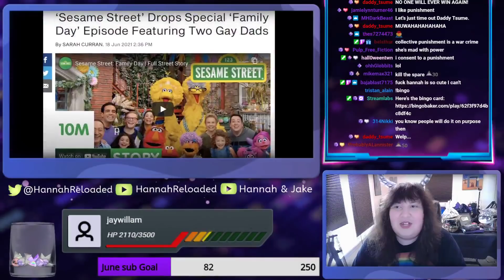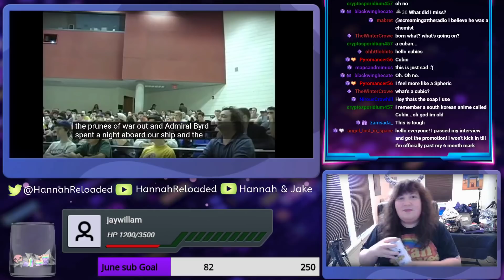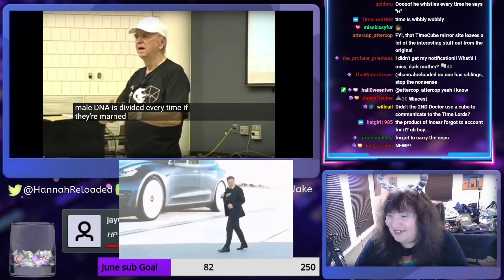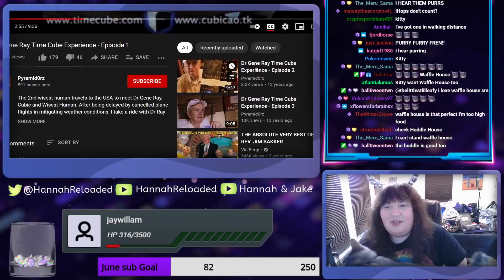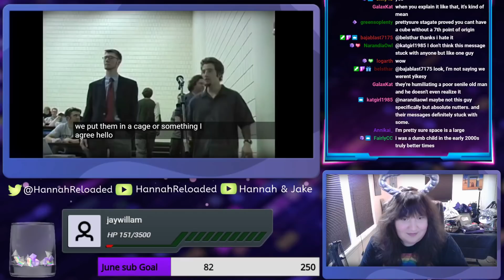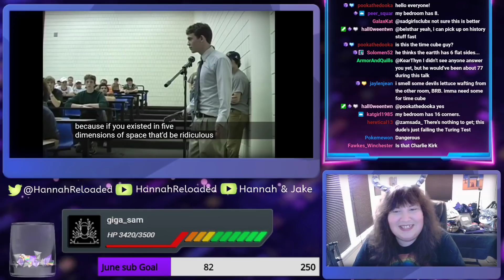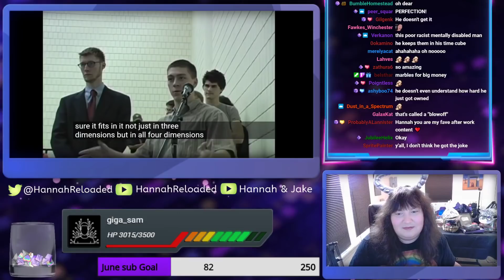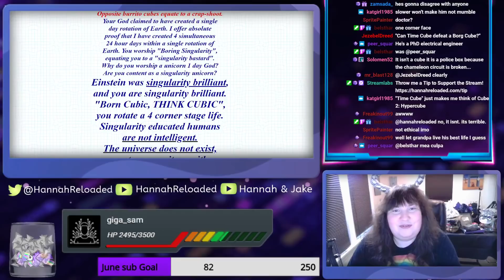Time Cube, A Surprisingly Racist Conspiracy || Tinfoil Tuesday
Let's see why time is "cubic".